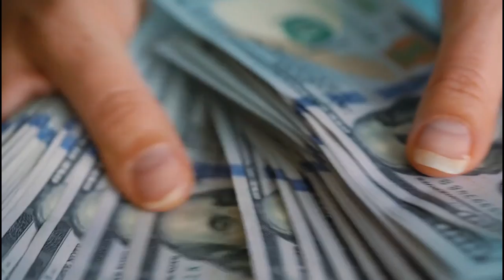Attract Money Meditation in Hindi || Affirmations for money & Success | Law of attraction in hindi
"Attract Money Meditation in Hindi"

In this video & Audio you listen Effective Premium affirmation and Visualize with video. But Now this Available on YouTube and Get free and Listen.

Timing :- Evening & Morning
Accessories:-  Head Phone

This Meditation is a Very Powerful guided Meditation. Which Unlock your Brain Blockages and Make you a real Money Magnet. This Guided meditation is a Very Old Technique that helps to make a money mindset. This Meditation, you feel Better and Relax.
Important Note:-
1. Must Be Listen with Headphone.
2. Only Listen to sleep time or Morning time.
3. Do Not Argument or fight with the Word in meditation all words and techniques are Developed by Kennis Team and It is Make after Long Research.
4.  This Meditation Result is 100% But we can not define Time it depends on Our work and karma.
5. Many times the results come in 7 days. Many times, big results are found after a long time, then we forget that we had also done such a meditat
 More Enquiry you comment and we connect you.
You get complete Solution for your Life.